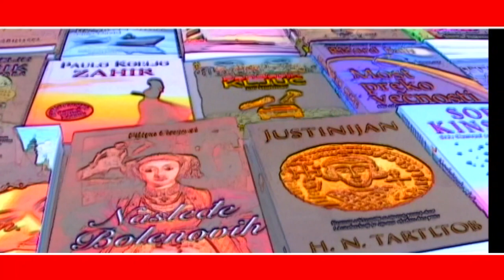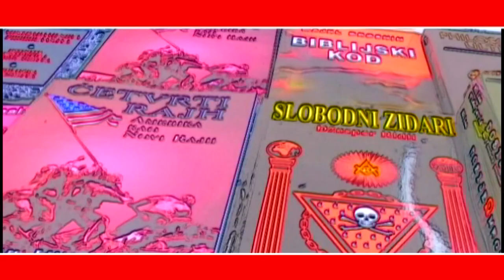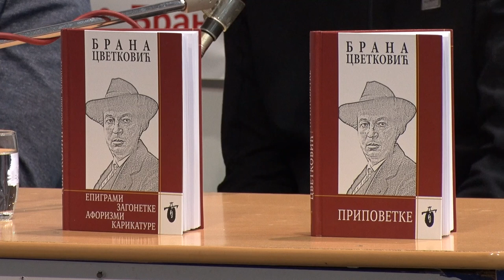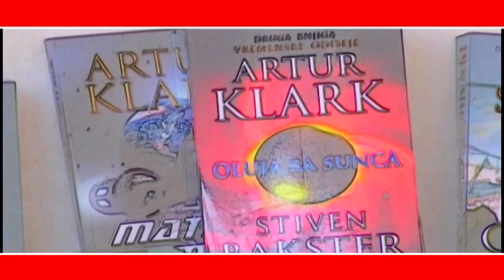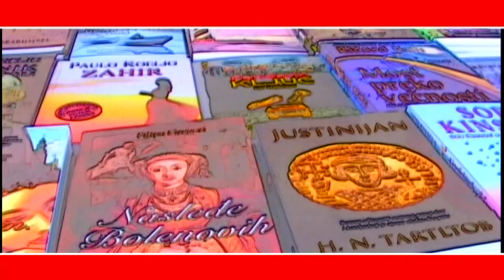SALON KNJIGE I GRAFIKE - SEDMI DAN 16022023